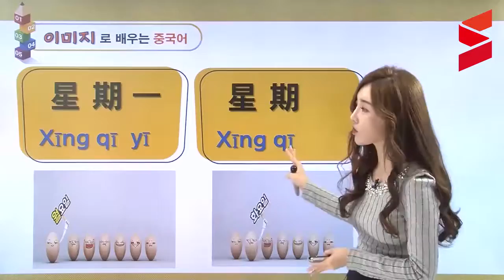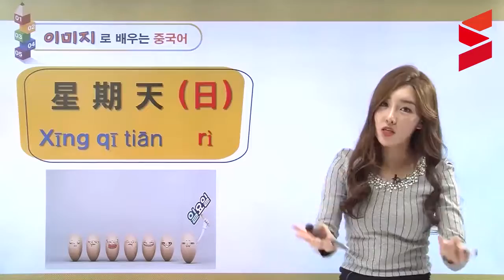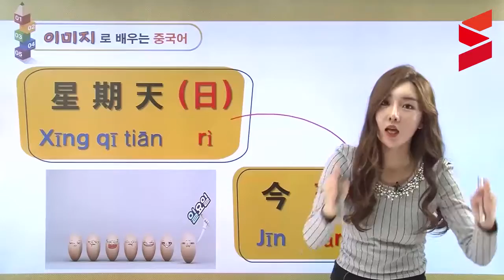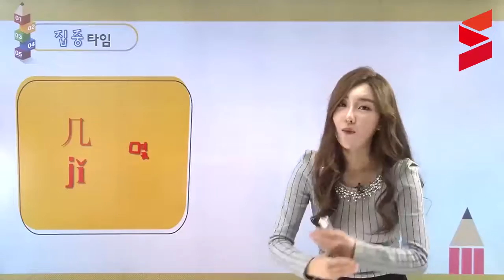[스터디채널] 아이링쌤의 중국어 초급 - 숫자활용